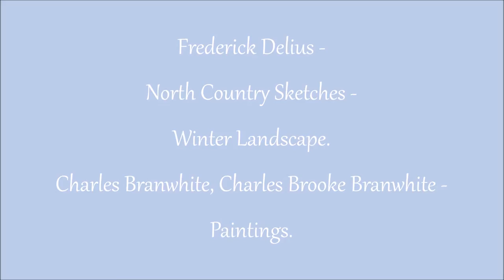Delius : North Country Sketches : Winter Landscape. C. Branwhite, C.B. Branwhite : Paintings.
"Winter Landscape", the second movement of Frederick Delius' "North Country Sketches", is played here by the Ulster Orchestra, conducted by Vernon Handley.
The paintings are by Charles Branwhite and his son Charles Brooke Branwhite.